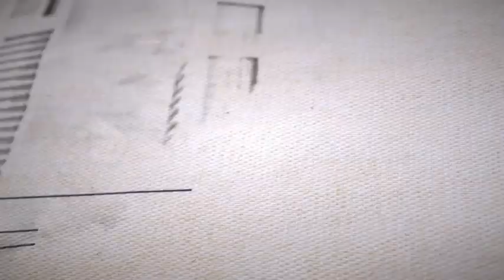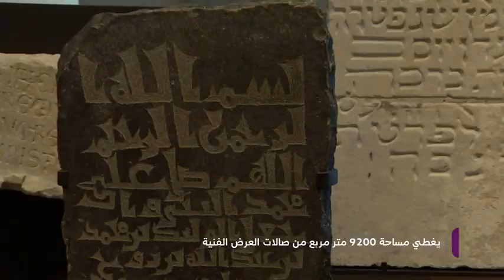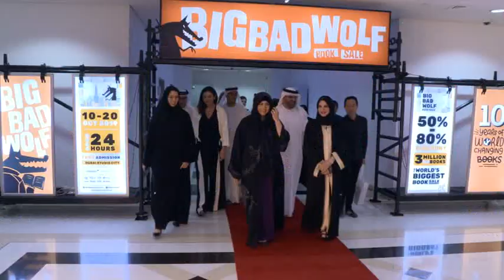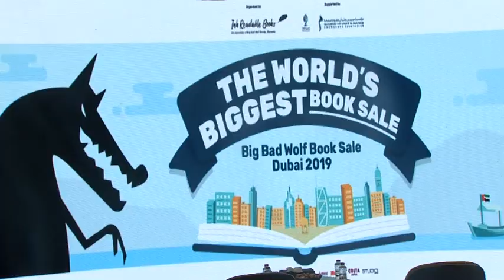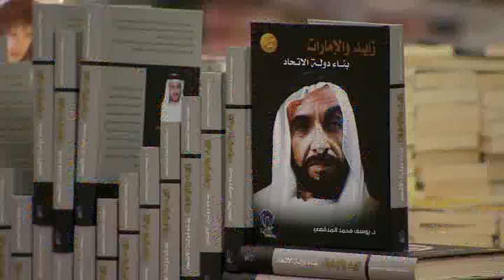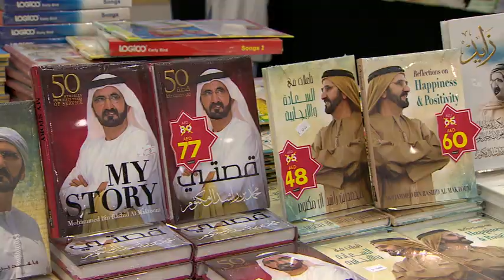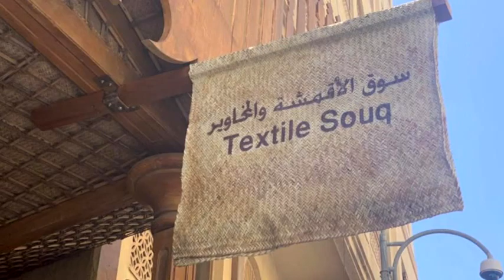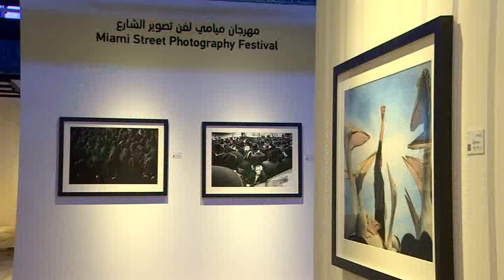VTS 01 1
ابعاد ثقافية
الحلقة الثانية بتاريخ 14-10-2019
الجزء الأول